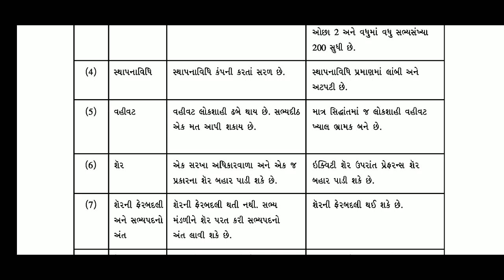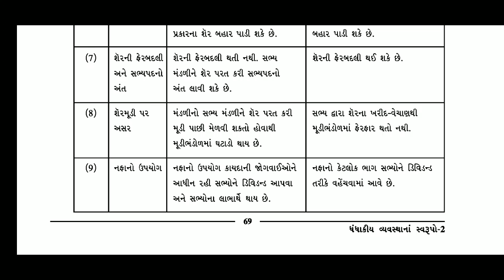Std.11 B.A. Ch.06 part.11તફાવત